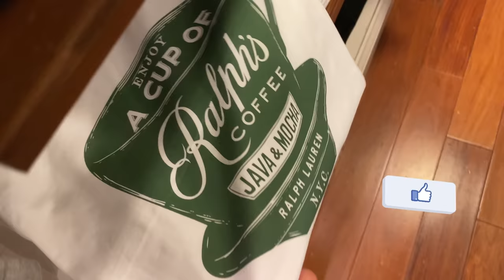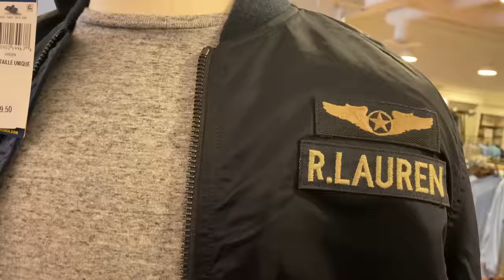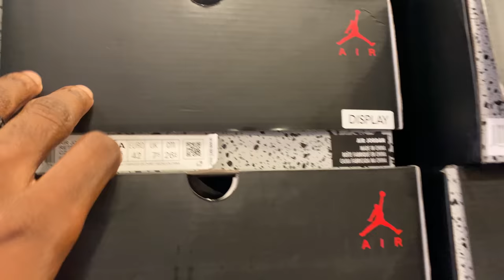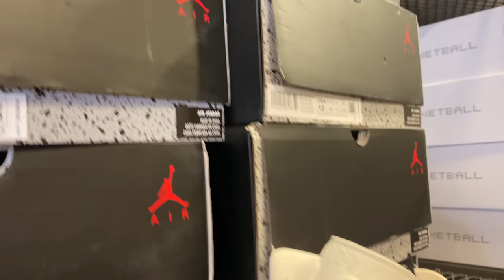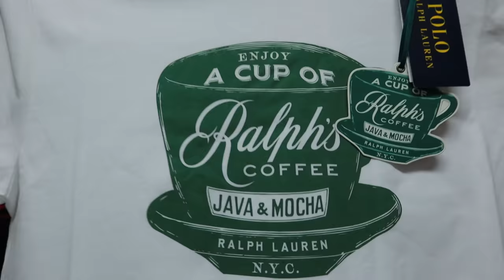MALL DEALS & OUTLET STEALS!! SUNDAY PICK UP VLOG!!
$JayTheSneakerGuyLLC